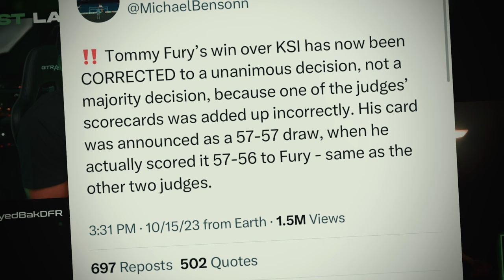KSI GOT ROBBED! Prime Card REACTION! Feat Ginty - Big Gloves Podcast Ep 2